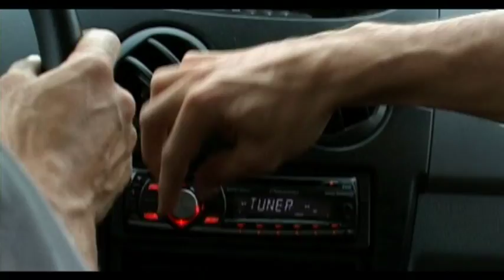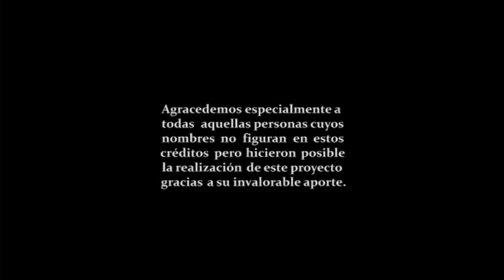La Huella de Sepé - capítulo 3 completo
La investigación de una compañía de teatro en el rastro del periplo vital del último cacique guerrero charrúa conocido en la región.

Una co-producción de Antídoto Films y TNU

Rodada en 2010 y 2011 en Uruguay (Montevideo, Tacuarembó, Paysandú, Artigas y Rivera) y en Brasil (Pelotas, Rio Grande do Sul).
Estrenada el 2 de octubre de 2011 en TNU.